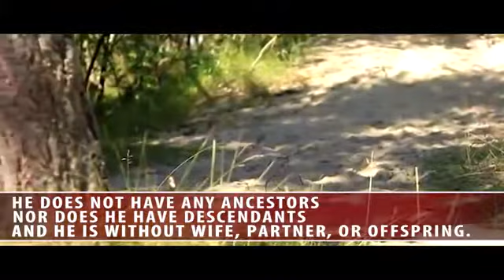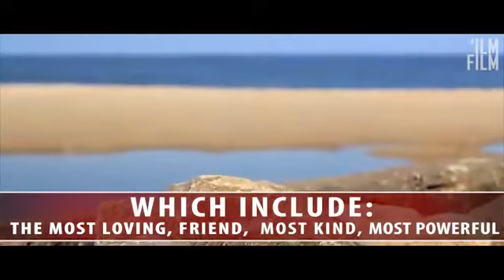God is the King of Kings